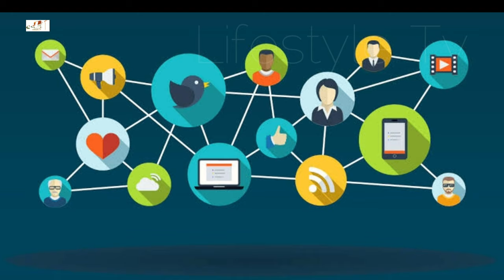Yang Shuo Lifestyle (Like A Flowing River 2) Biography, Net Worth, Wife, Height, Weight, Car, Facts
Yang Shuo Lifestyle (Spring in Happiness) Biography, Net Worth, Wife, Height, Weight, Car, Facts

Yang Shuo was born in Yichun City, Heilongjiang Province on January 2, 1983 and is a Chinese mainland film and television actor. He graduated from the undergraduate class of the Acting Department of the Central Academy of Drama.

In 2004, he appeared in his first TV series " Love is on the Left, Love is on the Right ", and formally entered the entertainment industry.
In 2010, he won the Best Newcomer Award at the Spring TV Series Internet Festival.
In 2013, he won the Most Media Watched Star Award at China's Most Influential Brand Ceremony.
In 2014, he won the Ten Best Actor Award at the Tenth National TV Production Industry Awards Ceremony.
In 2016, he played Bao Yifan in the urban workplace drama " Ode to Joy ," one of his most popular and famous roles.
In 2017, he won the Annual Leap Performance Drama Star Award at the Chinese TV Drama Quality Ceremony. On December 8th of the same year, he won the "Business Star Power Peak Figure of the Year Ceremony" Attractive Star of the Year Award.

TV Series
In Darkness (2021)
Gentlemen Attention Please (2021, cameo)
The Fated General (2021) as Hao Ming
Brilliant Girls (2021) as Bai Xiang Wen
Like A Flowing River 2 (2020) as Lei Dong Bao
Green Water and Green Hills With a Smile (2020) as Xu Han
Return the World to You (2019) as Lu Zhun / Ye Qi Lei
See You Again (2019) as Yi Pei
Hope All Is Well With Us (2019) as Xiang Qian
Like A Flowing River (2018) as Lei Dong Bao
The Dream and the Glory (2018) as Zhang Li Jun
Blade Attacking (2018) as Liu Chuang
Ode to Joy 2 (2017) as Bao Yi Fan
Jing Song (2017) as Lu Kai
Police Story (2017) as Wang Xin Wei
Modern Matchmaker (2017) as Gao Wen Bo
Revive (2016) as Chen Ting (guest role)
Ode to Joy (2016) as Bao Yi Fan
Lurking Before Dawn (2016) as Zhan Shou Ning
The Left Ear (2016, post-production) as Zhao Hai Sheng (guest role)
Boys to Men (2015) as Deliveryman (cameo)
Narrow Road (2015) as Lin Wu Yang
The Dream Come True (2015) as Lin Li Shu
My Name is Liu Chuan Shuo (2015) as Lin Luo Xiao (guest role)
The Starry Night (2015) as Han Niu Yang
The Journey of Flower (2015) as Tan Fan (guest role)
Surviving in Destiny (2015) as Cha Fu Ding / Yu Er Dou
Tong Men Xiong Di (2015) as Zhao Jin Long
The Love Without a Trace (2015, post-production) as Tang Xiao Cheng
Hong Liu (2014) as Gong Jin Shou
Super Partner (2014) as Guo You Dong
Sword Family Women (2014) as Yu Hua Long
The City of Warriors (2014) as Liu Shi Ming
Da Cun Guan (2014) as Wu Cheng (guest role)
The Fake Hero (2014) as Liu Bang Zi / Hao Da Qi
The Spies (2013) as Zhong Tie Han
The Hero of Swallow (2013) as Yan Si Li San
Stop Doing (2013) as Jiang Yu Cheng
Red Dust (2013) as Huang Long
Sharp Arrow Operation (2012) as Zhao Chun Sheng (guest role)
Hot Girls (2012) as A Tai (guest role)
Yi Men San Si Ling (2012) as Yang Tian Dong (guest role)
Growth Story (2012) as Luo Tian Yang
Butterfly Action (2012) as Gao Zhi Yuan (guest role)
Ant Race's Struggle (2012) as Zhao Rong Sheng
Cold Steel (2011) as Mu Liang Feng
Knife Fighter (2011) as Chen Yan
I'm A Special Soldier (2011) as Ma Yun Fei
The Hearts of the Citizens (2010) as Bao Sheng
The Line (2009) as Si Dao Feng
Tears of Happiness (2009) as Shi Lei
Mission For Peace (2009) as Lin Hu
Turn Left, Turn Right (2004) as Gao Feng

Turkish Translated